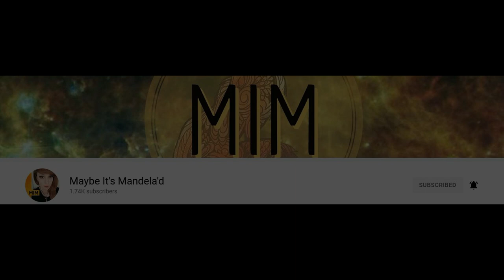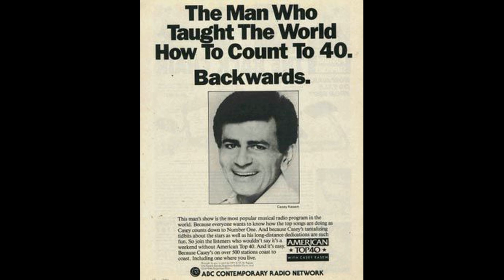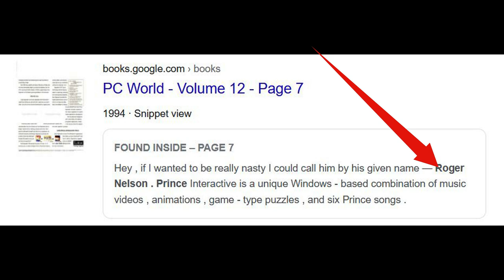PRINCE Mandela Effect (My Name Changed)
I remember "Roger Nelson" but now his name is "Prince Rogers Nelson",

• Track Info:

Title: Crimson Fly
Artist: Huma-Huma
Genre: Pop